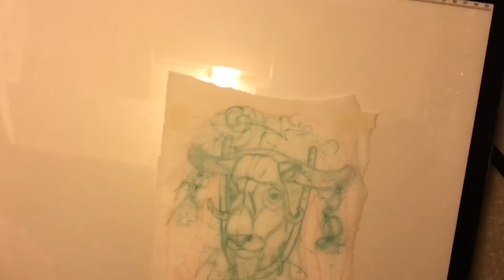Painting Oxen bodysuit for Lunar New Year Ep.1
Installment one of designing and painting a bodysuit tattoo related painting in honor of the Lunar New Year celebration. These are the first stages of the work. Roughly 10-12 hours so far. Episode 2 which should include color and final detail should be done filming and uploaded soon.

These large scale paintings are fun and give me the opportunity to practice similar style and coverage tattoos that I very much enjoy making.

I am not a formally trained artist, I have learned and developed my style of painting by watching my friends and studying pieces made by other artists I admire.

Materials include;

Paper; arches 140lb cold press
Ink; Higgins black magic

Invisible inc. “sole soul”

Or on Instagram @dagonestattoo

Dagonestattoo